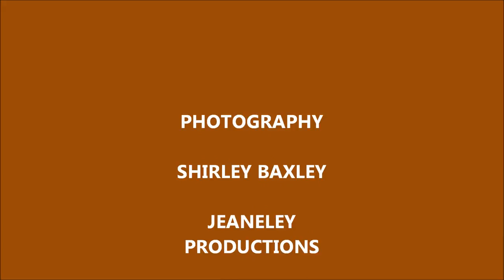KOI FISH SUN DANCE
KOI FISH DANCE AND SWIRL IN ANTICIPATION OF BEING FED.